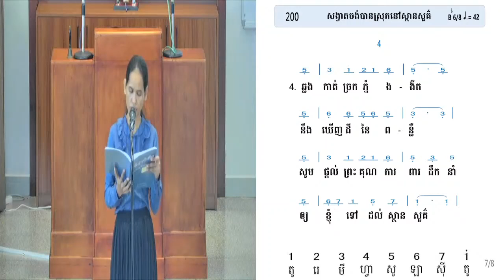06.11.2021 ទំនុកដំកើង/Hymn 200